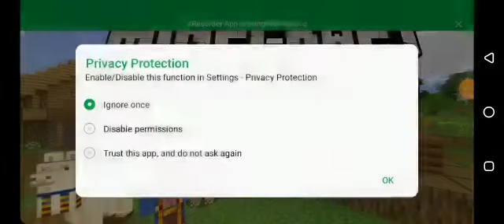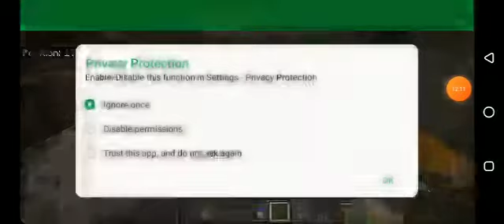I am going to a big cave in minecraft (part 2)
I am going to a big cave in minecraft and I found diamonds.And now I am rich.